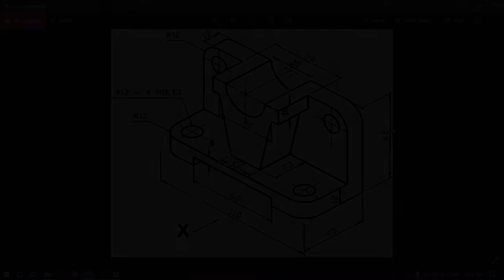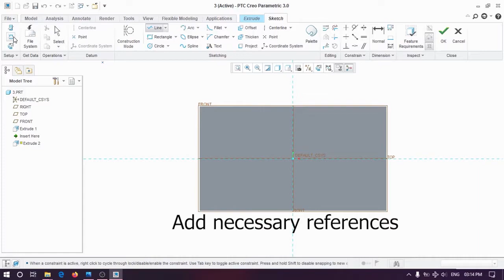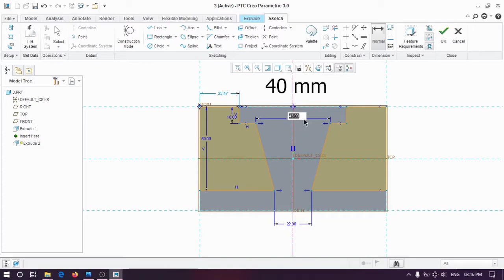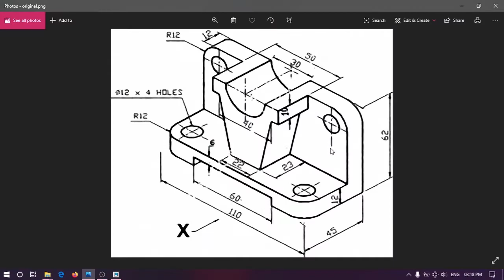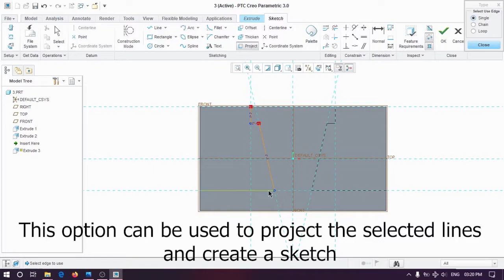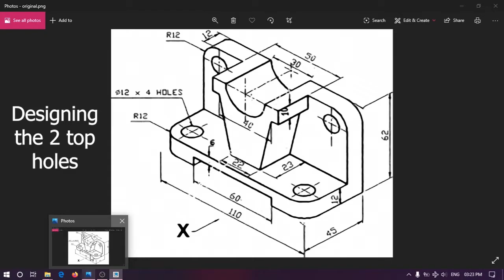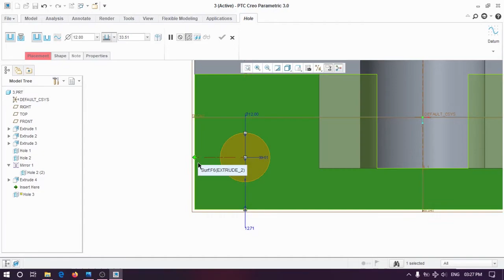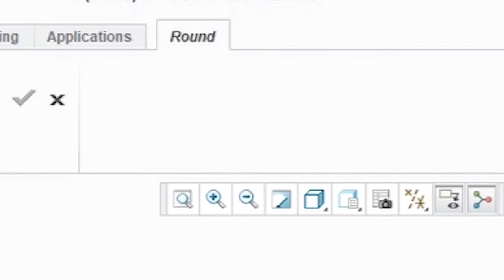Basic Design of a Complex Model Example (Creo 3.0)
This is a design demonstration of a random complex figure. All the dimensions are included in the video. If you already know how to design this 3D object...good for you!

Software used
PTC Creo Parametric 3.0

by Surreal 2 music